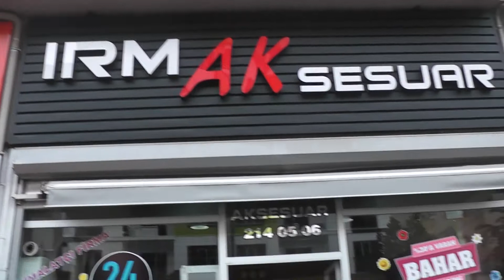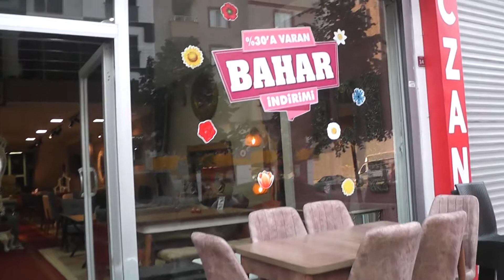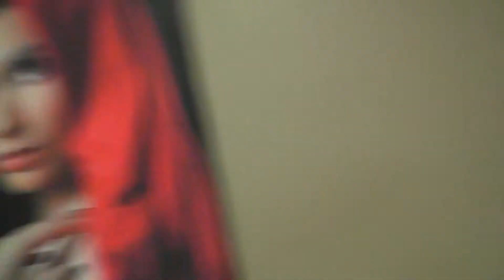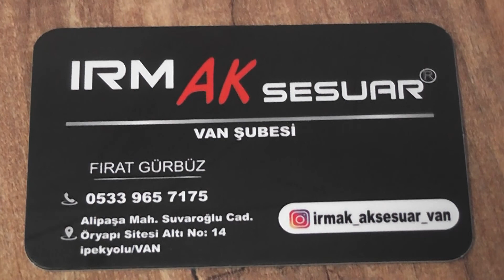IRMAK AKSESUAR MOBİLYA MAĞAZASI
IRMAK AKSESUAR VAN DA FIRAT GÜRBÜZ ÜN İŞLETMESİNİ YAPTIĞI MUHTEŞEM YENİ AKSESUARLARIYLA HİZMETİNİZDE. ŞİDDETLE TAVSİYE EDİYORUM. GELİP GÖRMEKTE FAYDA VAR. ANKARA SİTELER ÜRÜNLERİNİ SİZLERE SUNUYORLAR. ARCICA İMALATCI BİR FİRMA HER BİR MODELİ SİZLERİN ARZU ETTİĞİNİZ ŞEKİLDE SİZLERE TEMİN EDEBİLİYORLAR.
ADRES ALİPAŞA MAH. SUVAROĞLU CAD. ÖRYAPI SİTESİ ALTI NO 14 İPEKYOLU VAN.